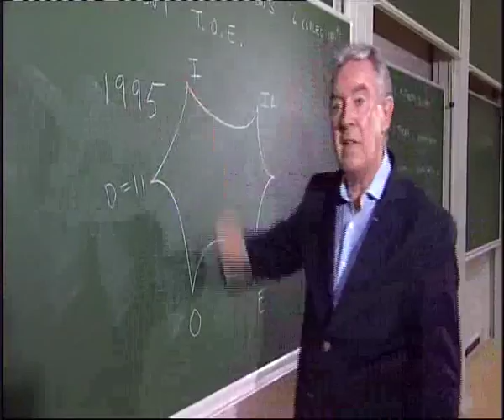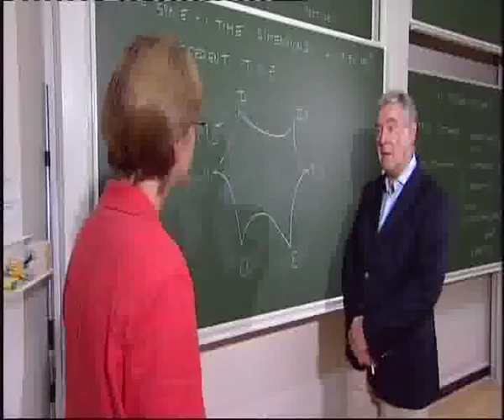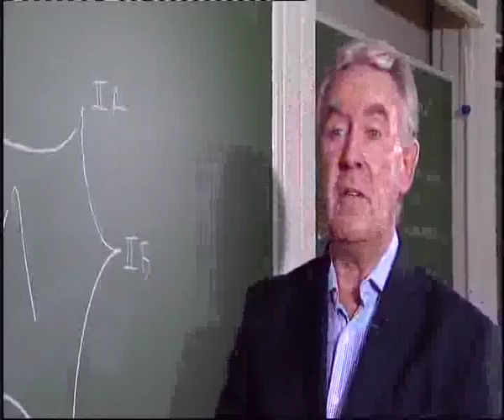Stephen Hawking M theory makes God unnecessary original quote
March 14, 2018 update
Professor Stephen Hawking has died at the age of 76.

The world-famous scientist died peacefully at his home in Cambridge in the early hours of Wednesday morning, a spokesman for his family said.

Professor Hawking's children, Lucy, Robert and Tim said in a statement: "We are deeply saddened that our beloved father passed away today.

"He was a great scientist and an extraordinary man whose work and legacy will live on for many years.

God did not create the universe, the man who is arguably Britain's most famous living scientist says in a forthcoming book.

In the new work, The Grand Design, Professor Stephen Hawking argues that the Big Bang, rather than occurring following the intervention of a divine being, was inevitable due to the law of gravity.

In his 1988 book, A Brief History of Time, Hawking had seemed to accept the role of God in the creation of the universe. But in the new text, co-written with American physicist Leonard Mlodinow, he said new theories showed a creator is "not necessary".

The Grand Design, an extract of which appears in the Times today, sets out to contest Sir Isaac Newton's belief that the universe must have been designed by God as it could not have been created out of chaos.

"Because there is a law such as gravity, the universe can and will create itself from nothing," he writes. "Spontaneous creation is the reason there is something rather than nothing, why the universe exists, why we exist.

"It is not necessary to invoke God to light the blue touch paper and set the universe going."

In the forthcoming book, published on 9 September, Hawking says that M-theory, a form of string theory, will achieve this goal: "M-theory is the unified theory Einstein was hoping to find," he theorises.

"The fact that we human beings -- who are ourselves mere collections of fundamental particles of nature -- have been able to come this close to an understanding of the laws governing us and our universe is a great triumph."

Hawking says the first blow to Newton's belief that the universe could not have arisen from chaos was the observation in 1992 of a planet orbiting a star other than our Sun. "That makes the coincidences of our planetary conditions -- the single sun, the lucky combination of Earth-sun distance and solar mass -- far less remarkable, and far less compelling as evidence that the Earth was carefully designed just to please us human beings," he writes.

Hawking had previously appeared to accept the role of God in the creation of the universe. Writing in his bestseller A Brief History Of Time in 1988, he said: "If we discover a complete theory, it would be the ultimate triumph of human reason -- for then we should know the mind of God."

Hawking resigned as Lucasian Professor of Mathematics at Cambridge University last year after 30 years in the position.